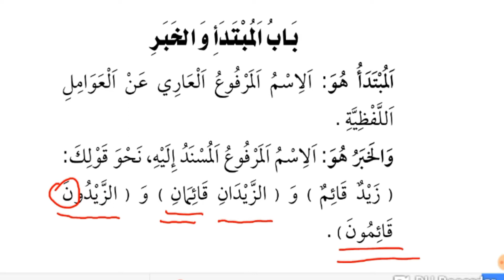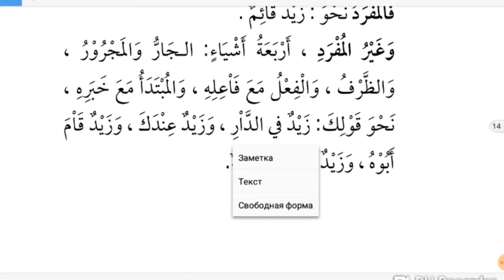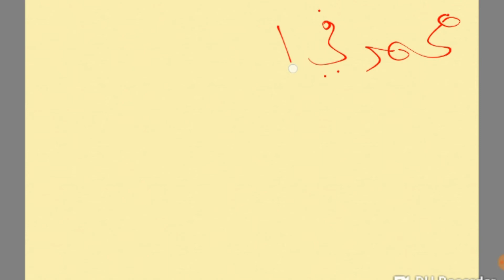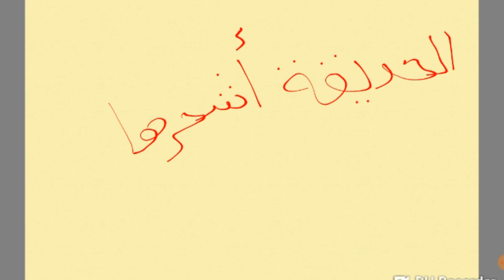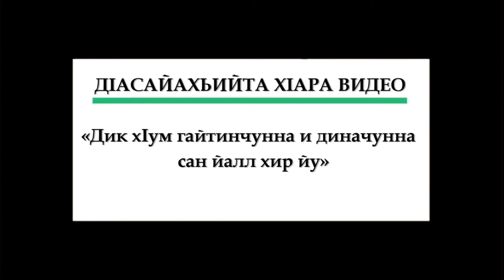13.ᴴᴰ┇Матну Аджурумия | Абу Хьузайфа.